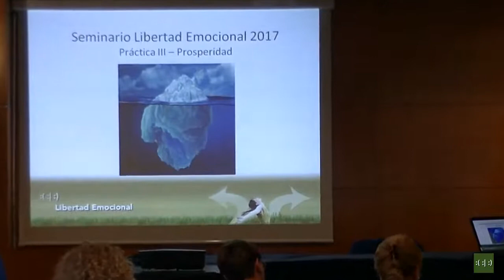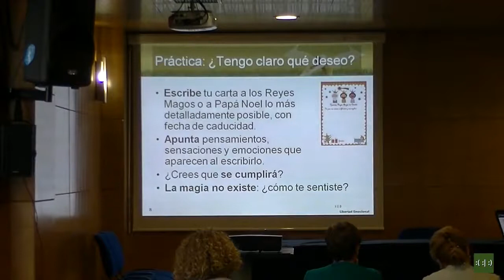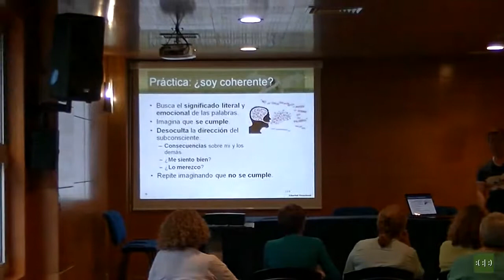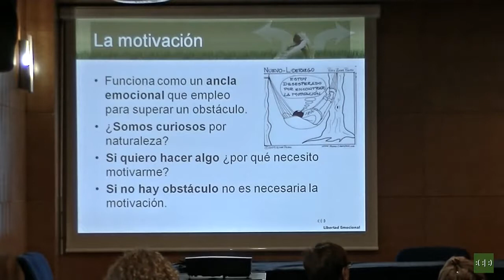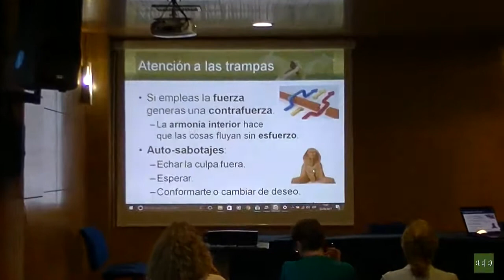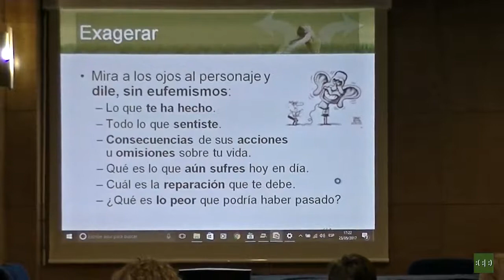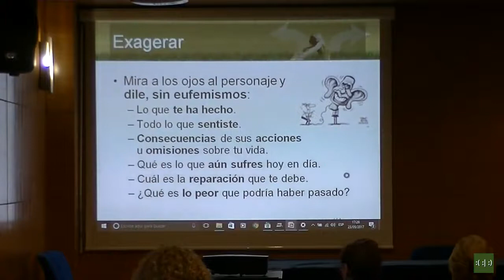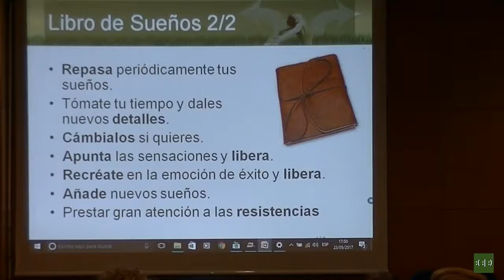(2017) Seminario de Libertad Emocional - Prácticas: Prosperidad 7/8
La prosperidad material no es debida a causas externas a uno mismo. Son nuestras programaciones subconscientes las que hacen que no veamos, o no tomemos, el camino correcto hacia el bienestar material, o incluso nos saboteen y perdamos todo lo obtenido si esa consecución no se ajusta a nuestra autoimagen.
También es importante tener en cuenta que los sentimientos sobre el dinero casi nunca son sobre el dinero. El dinero por sí solo, no tiene sentido. Tiene que ver con las relaciones, con uno mismo y con los demás, lo que merezco de ellas y lo que no. El dinero se utiliza de muchas formas para representar los sentimientos enterrados, tu propia imagen y tu identidad personal. Por ejemplo, la gente que nunca tiene suficiente dinero por lo general siente que no es suficiente y tiene poco que ofrecer.
El patrimonio neto de una persona es a menudo un reflejo de su auto-valía. Cuando las personas dicen que no ganan lo suficiente para ganarse la vida, por lo general significa que se sienten sin apoyo y poco apreciadas. La prosperidad es realmente un trabajo interno.